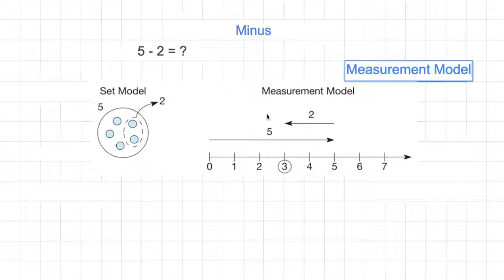[숫자와 논리] 033 - Minus